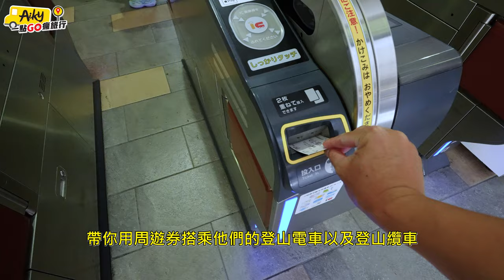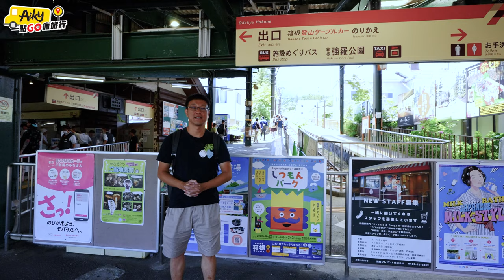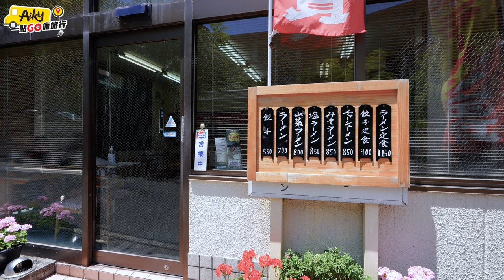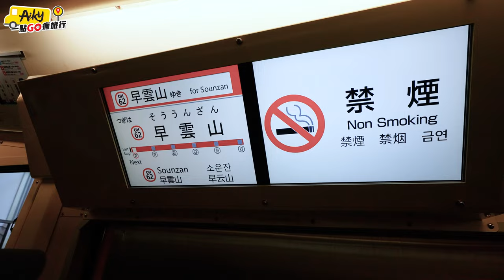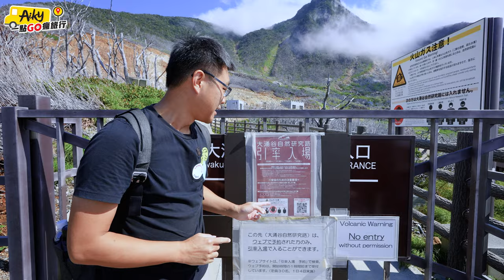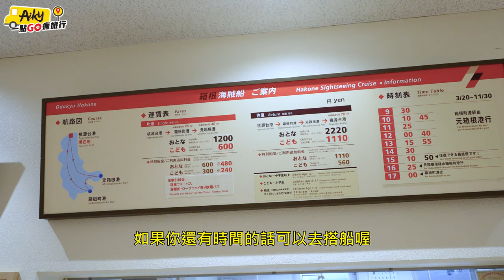箱根湯本搭纜車從高空看大涌谷地熱白煙及山巒雲霧美景，桃源台蘆之湖看大海賊船搭配湖景超好拍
到了箱根湯本有兩條路線供遊客選擇，一個是搭登山電車、纜車、另一個是搭登山巴士，這一集是走纜車路線。搭登山電車的優點就是不怕塞車，可以一路順暢抵達各個景點，缺點就是排隊人潮比較多。

Agoda訂房網：我是住這間 "天成園 小田原站 別館" 複製貼上搜尋

帶你使用東京廣域周遊券從成田機場到河口湖，搭到好多很有特色的火車 原來到河口湖這麼簡單！
怎麼搭巴士玩河口湖？帶你用最划算的方式遊湖、看富士山，巴士、纜車以及觀光船套票全攻略

00:00 影片精華
00:48 搭電車到強羅
04:15 搭電登山電車到早雲山
04:59 早雲山搭空中纜車到大涌谷
09:21 大涌谷搭空中纜車到桃源台